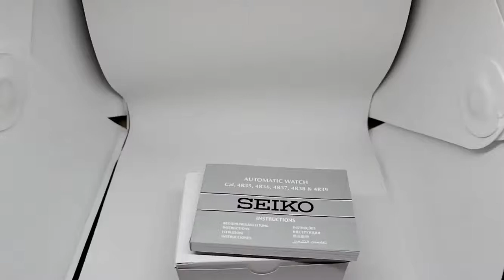SEIKO 5 SRP683K1 ORIGINAL UNBOXING